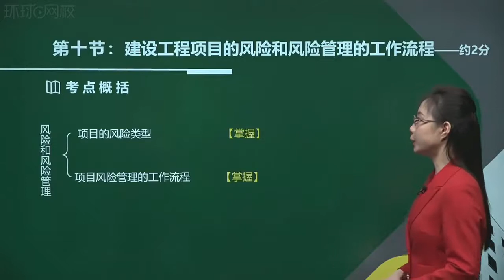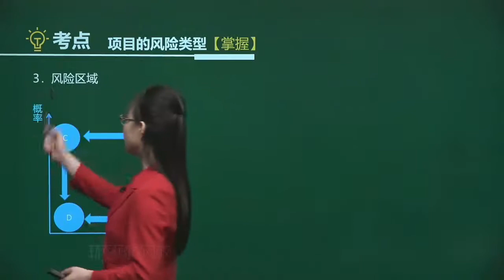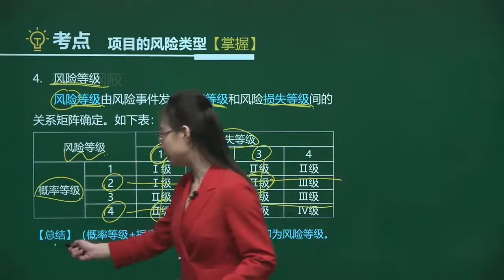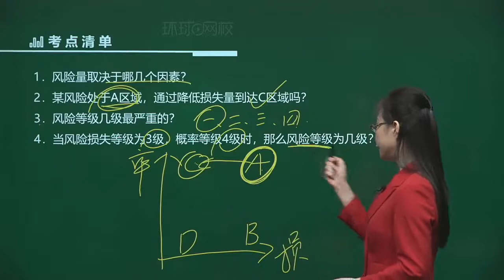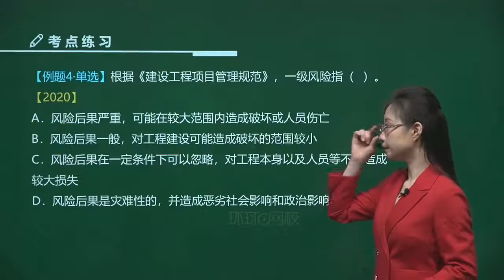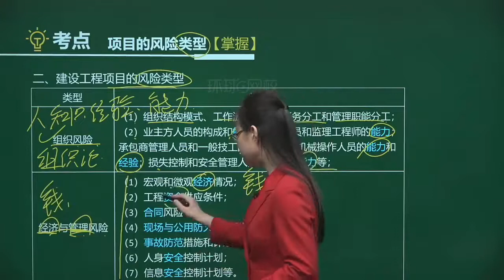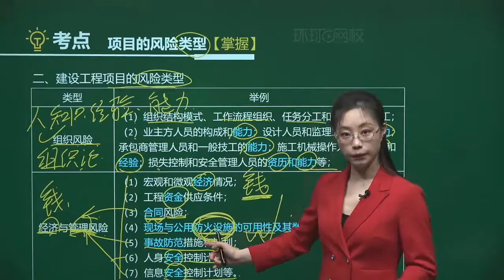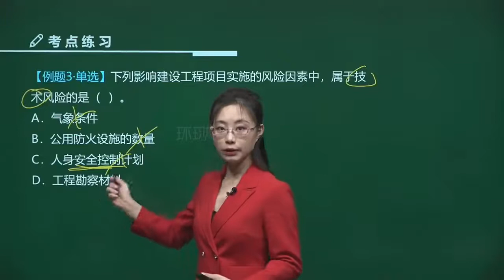19 第19讲项目的风险类型